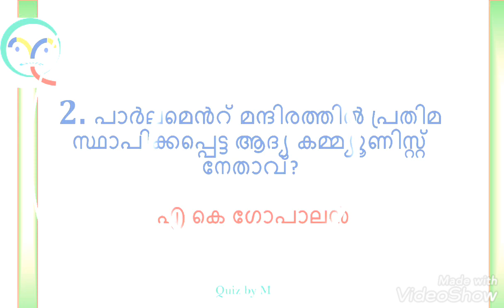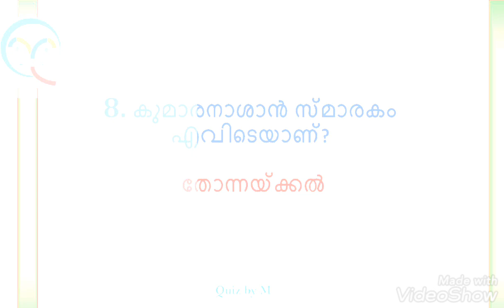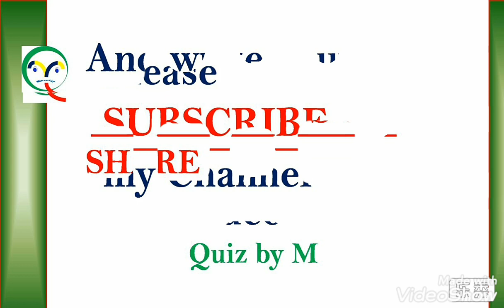QUESTIONS FOR COMPETITIVE EXAMS Video